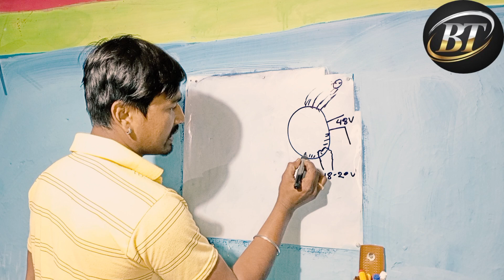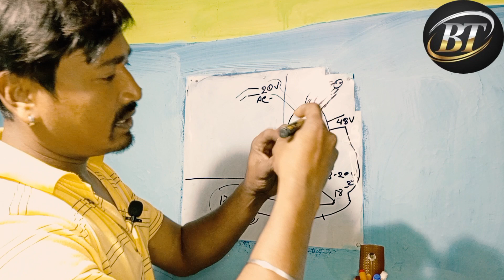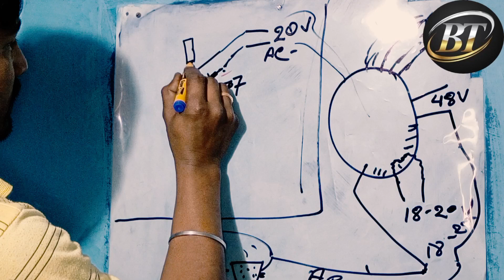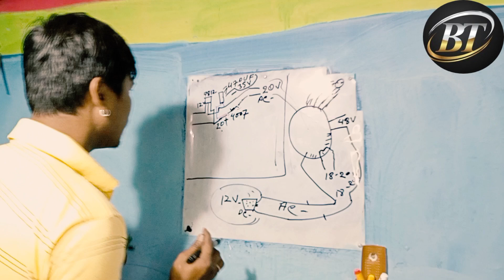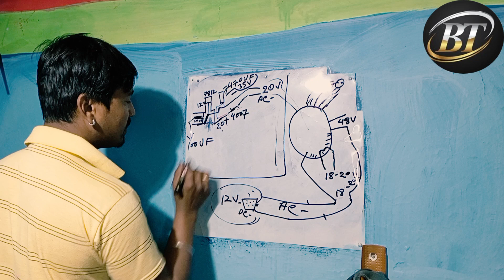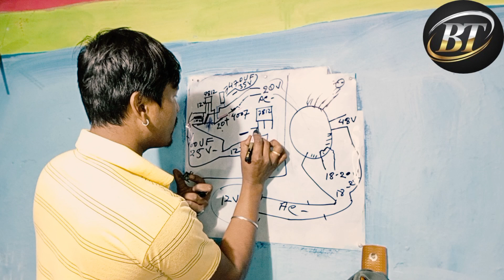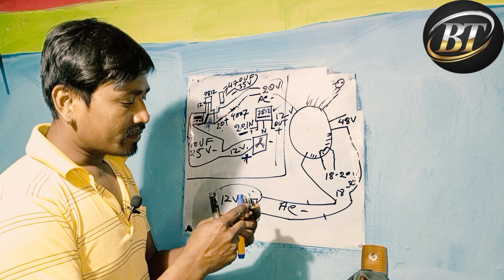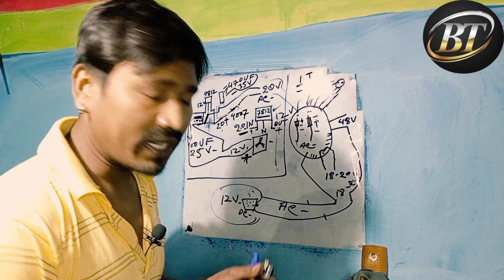12ভোল্ট dc ফ্যানের সার্কিট কিভাবে বানাবেনhow to make 48v to 12v circuit board at home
how to make 48v to 12v circuit board at home

আমি  বিক্রম  বর্মন আমি বাখরপুর নামের একটি ছোট্ট গ্রামে থাকি আমি আমার মাকে খুব ভালোবাসি আমি আমার মার্ জন্যে কিছু করতে চাই সবাই আমাকে সাহায্য কর